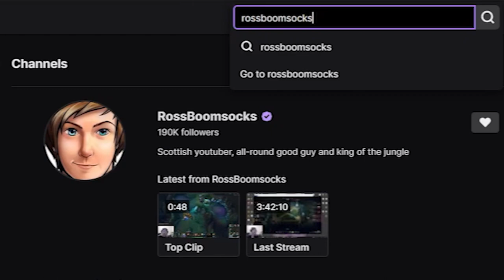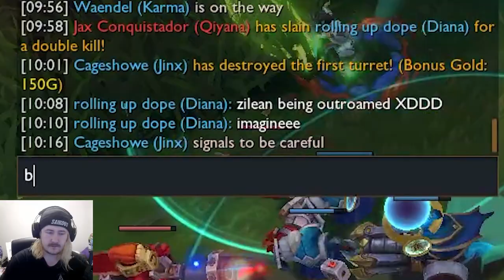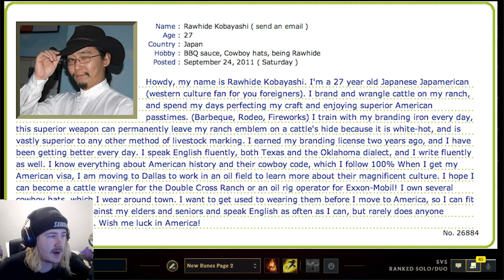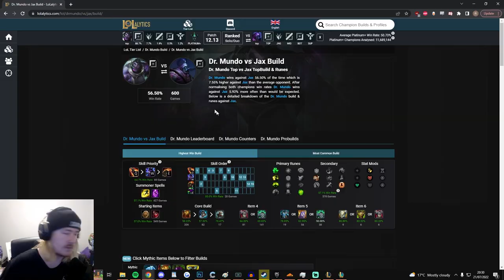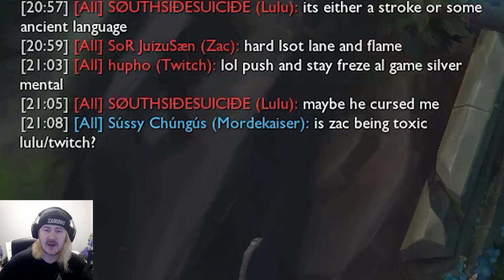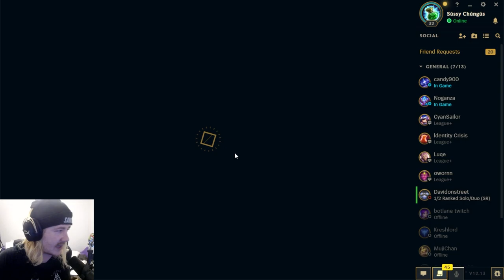My Diana got stunlocked IRL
Episode 33. Nuzleague AKA League of Legends but it's a nuzlocke.